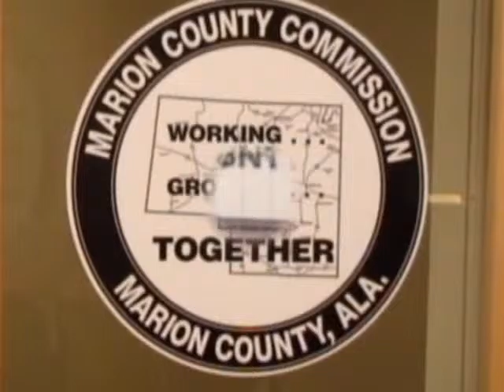Marion County Commissioners Meeting 07/13/2015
Marion County Commissioners Meeting held on July 13, 2015 at 9:00 a.m. at the Marion County Commissioners Office located on US Hwy 43 in Hamilton, Alabama.